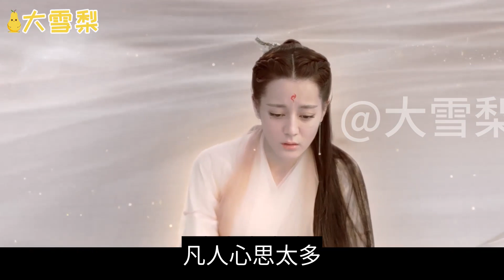三生三世花似锦第143章